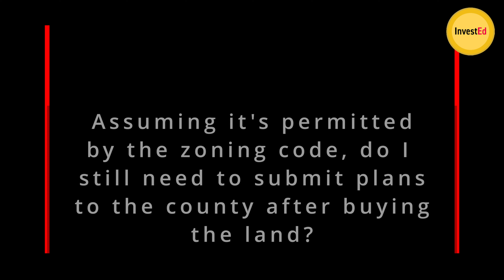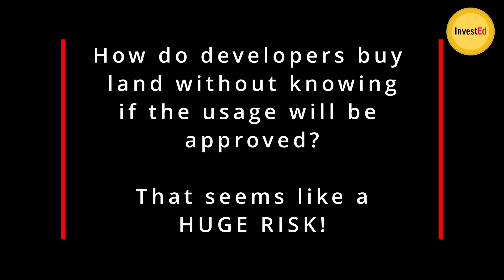Zoning & other considerations related to Commercial Land Development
This is a response to a question by a reddit user regarding land, we cover issues related to zoning and risk in addition to providing general recommendations when considering these types of projects.